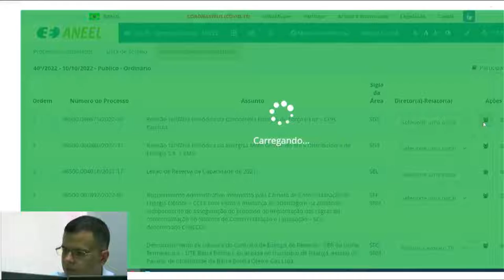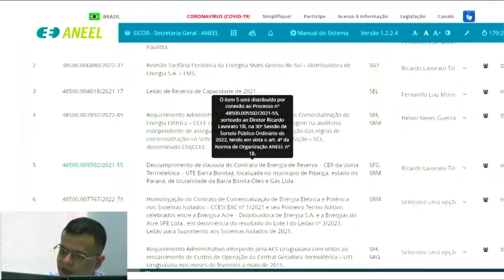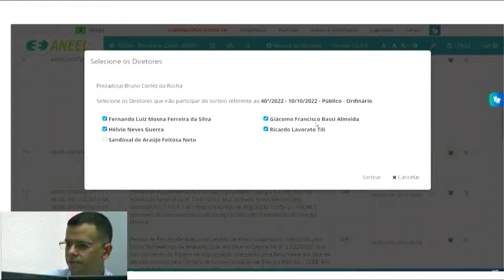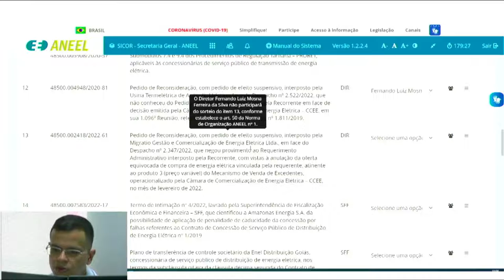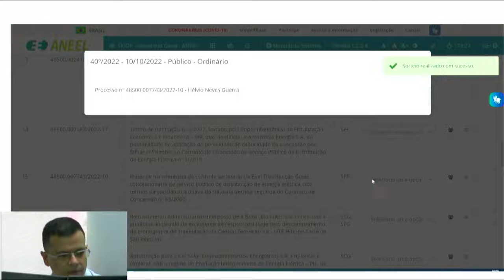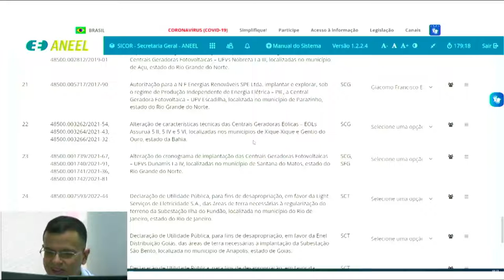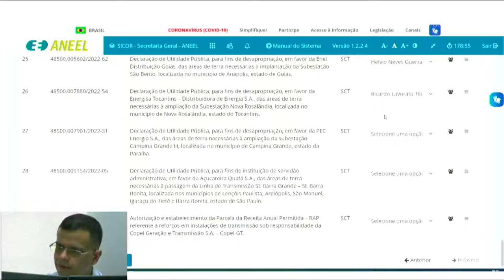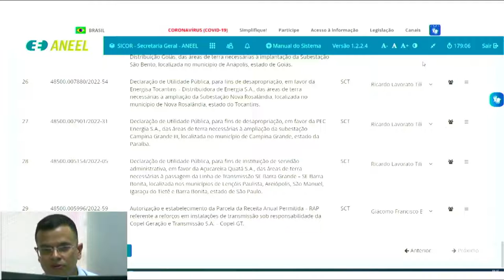40ª Sessão de Sorteio Público Ordinário de 2022 - 10/10/2022